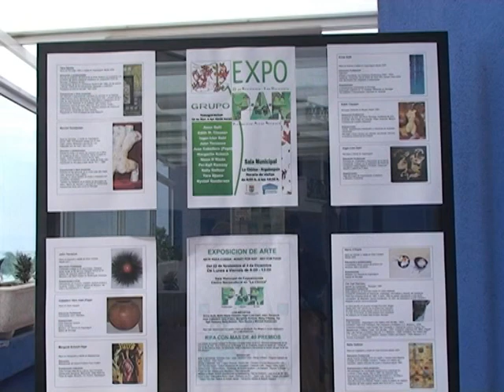P.A.N. Group Exhibition 19th November 2010. Arguineguin, Gran Canaria. Part 1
Professional Artist Network is a group of 17 artist from 10 different countries that lives in Gran Canaria. This video was recorded during the opening of their 1st group exhibition. Recorded and broadcasted by Mogan TV and used by their kind permission.